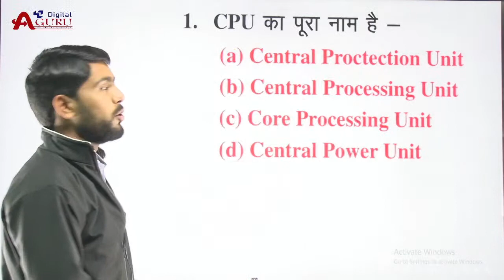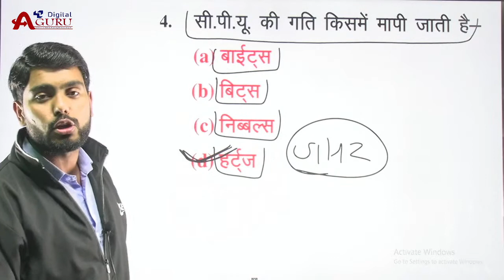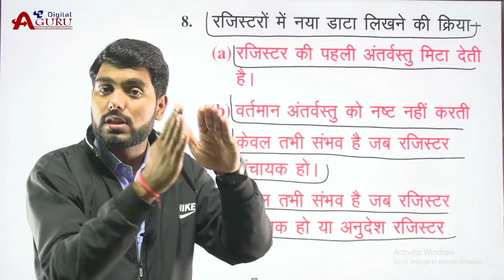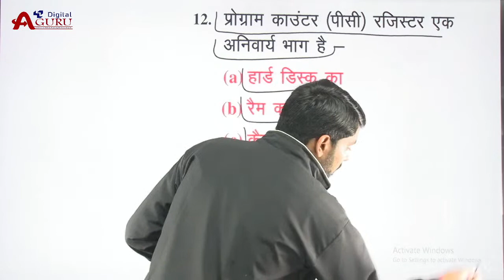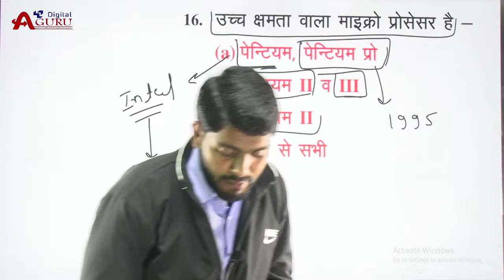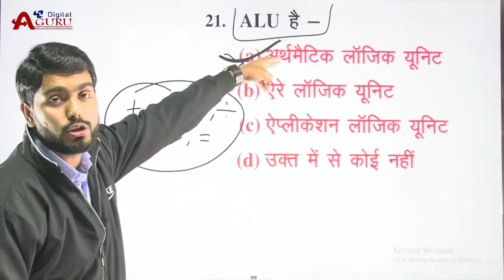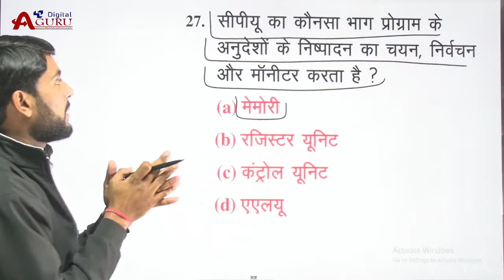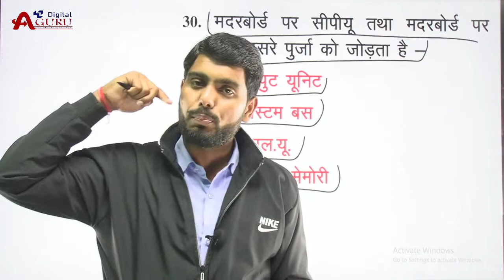Computer CPU important question Mcq 1 by Vikram sir Ashoka's Digital Guru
Ashoka's Digital Guru is the online product of Ashoka Coaching Institute Kotputali, a well known institute of SSC , BANK , RAILWAY, RAS, Ist grade, IInd grade , REET, PATWAR , Raj Police , Delhi police etc.
You can find best online tutorials for the students who are preparing for different government jobs competitive exams. A team of successful teachers is main strength of this channel. If you have strong ambitions to grow, to learn, to get government jobs, Watch the live video classes & Follow this channel regularly.

अशोका कोचिंग संस्थान की मोबाइल एप डाउनलोड करने के लिए दिए गए लिंक पर क्लिक करें